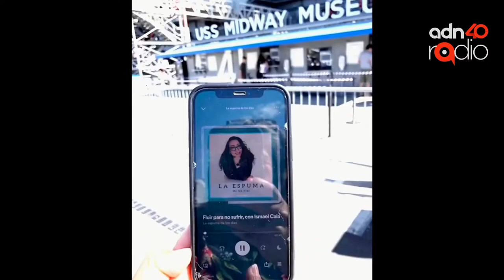Rodrigo Silva presenta Resilientes - La espuma de los días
Contamos con la presecencia de Rodrigo Silva, un talentoso cantante y compositor, conocido por sus mensajes de esperanza y vida en sus canciones. Rodrigo, desde sus inicios en la música a los siete años hasta formar la banda Santo Remedio en el año 2000, ha marcado su carrera con éxitos y una conexión especial con su audiencia. Su vida personal ha estado marcada por momentos desafiantes, como la violencia intrafamiliar y el alcoholismo de su padre.

En este programa, Rodrigo presentó su nueva canción titulada "Resilientes". Esta pieza musical celebra el optimismo y el progreso, especialmente en el contexto post-pandemia. La canción es un recordatorio de que, incluso en los momentos más oscuros, siempre hay una llama interior que nos impulsa a seguir adelante. Con letras inteligentes y sensibles.